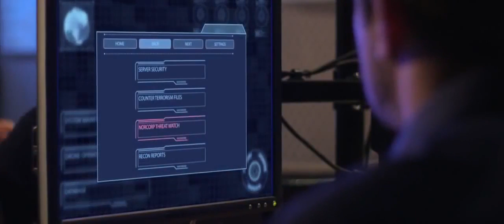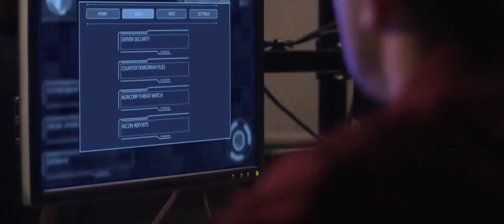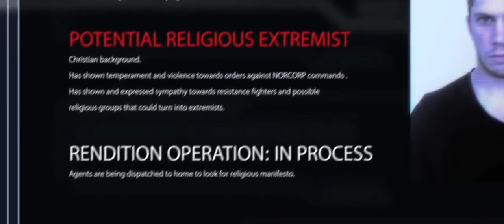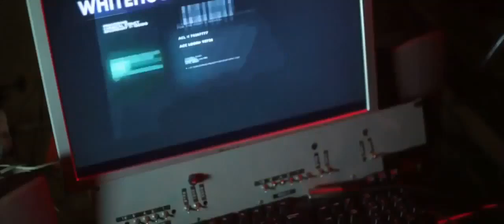Action Sci Fi Movie 2016 Full Length Fantasy Action Movie Out in Cinema